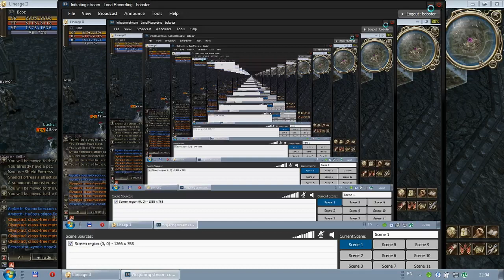Нагибатор Shock-World 3. Grade C vs OLIMP 2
5 боев на 3 шоке. шмотки Grade C магазинный))